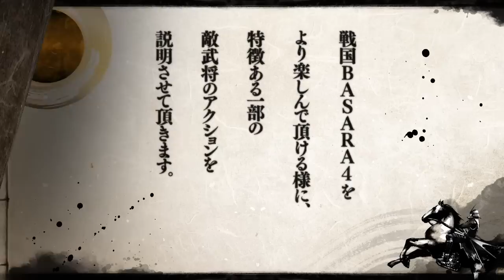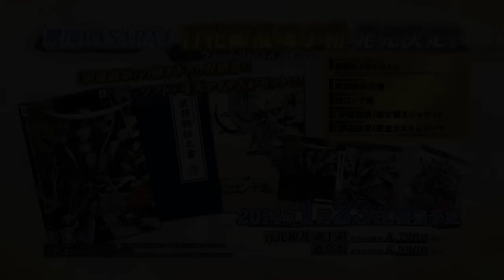「戦国BASARA4」解説書 ～敵武将編～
カプコンは本日，同社が2014年1月23日に発売を予定しているPlayStation 3「戦国BASARA4」の新映像として，「戦国BASARA4 解説書 ～敵武将編～」を公開した。本映像は，敵武将であるキャラクター，京極マリアと足利義輝のアクションについて紹介するものとなっている。